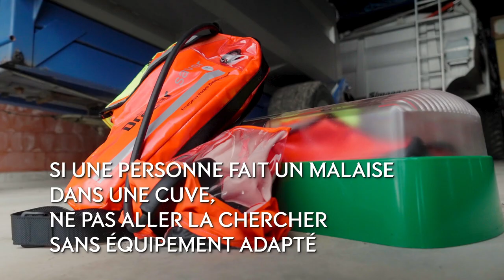Viticulture, les dangers du CO2 dans les chais : adoptez les bons réflexe - la sécurisation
Comment sécuriser le travail dans les cuves et les chais ? 👷‍♀️
Vous travaillez dans un espace confiné cuves et chais ?
⚠️ Attention danger !

📢 Rappel :
Pour réduire les risques d’intoxication du Co2, ayons les bons réflexes :
✅ Détecter, ventiler le CO2 avant d’entrer dans les chais
✅ Avec du matériel adapté : détecteur fixe ou mobile en état de marche

📢 En cas d'accident : mettre en place un protocole de sauvetage et informer tous les salariés avant les vendanges sur :
Le risque du Co2 ☠️
Comment se sécuriser 👍 :
✅ Etre deux personnes au moment de l’intervention dans la zone à risque, ✅ Connaître les numéros d’urgence 🆘
✅ Ne pas rentrer dans la zone si il y a une présence de Co2 ⛔

📢 En cas de malaise d’une personne :
✅ Ne pas porter secours sans équipement adapté pour se protéger (masque auto-sauveteurs) pour un apporter un débit constant d’oxygène
✅ Penser à installer un équipement pour remonter la personne, selon le cas, et l'attacher (harnais et longe pour extraire la victime)

ℹ️ Pour plus de renseignements, contactez nos Conseillers en Prévention MSAdesCharentes.